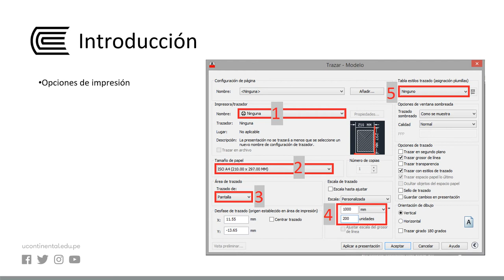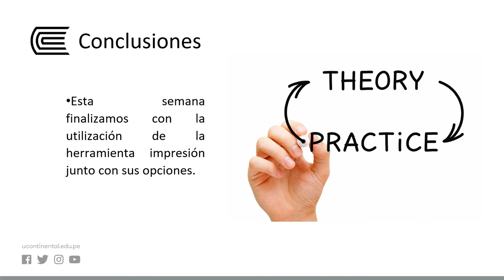Impresión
Representación Digital I - Semana 15